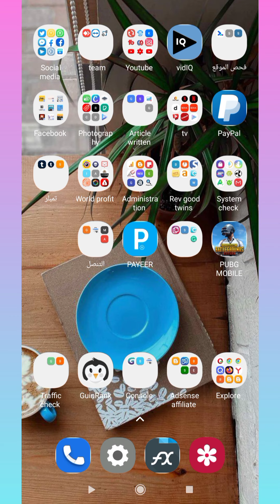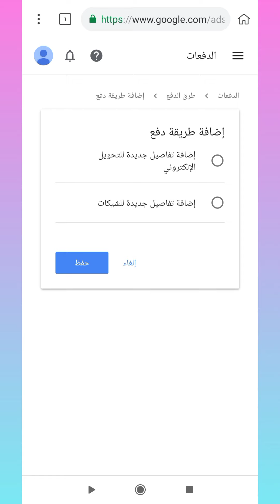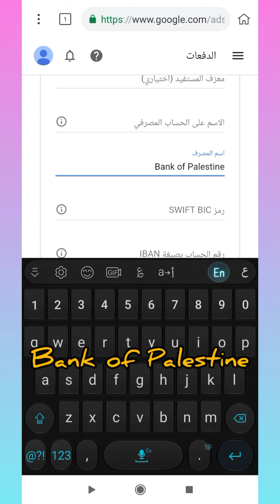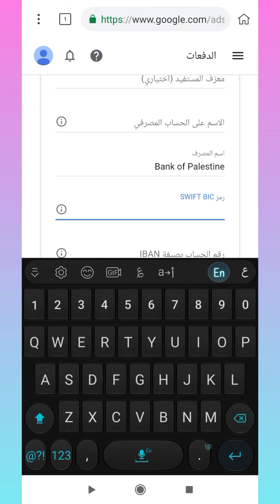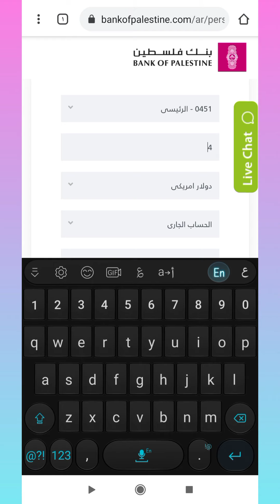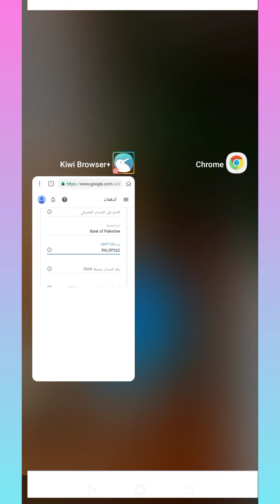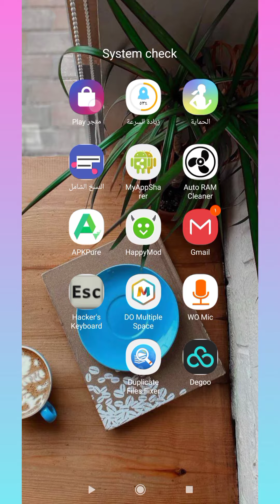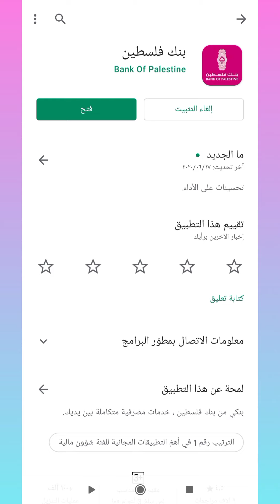ربط الحساب البنكى بـ google adsense و استلام ارباح ادسنس بأقل رسوم تحويل | قطاع غزة مع ادسنس